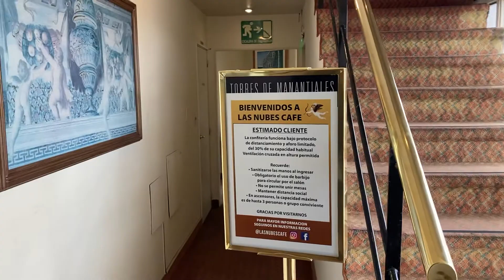Las nubes CAFÉ - Torre de Manantiales - piso 29 🌟🌈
El Café Las Nubes se encuentra ubicado en el piso 29 de uno de los edificios más altos de Mar del Plata: Torre de Manantiales, increíble lugar 🌈👏.
No es necesario estar alojado allí, para acceder al Café y tomar una merienda, o almorzar, porque no? Linda experiencia 100% recomendable 👌